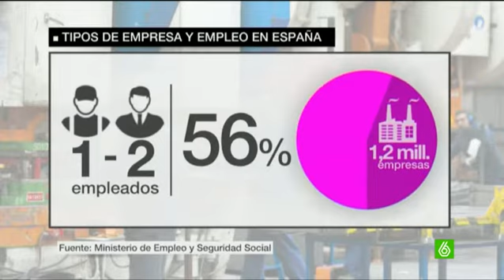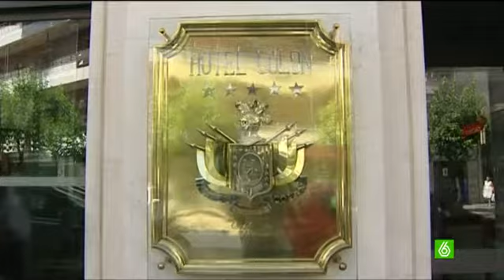El 40% del tejido empresarial lo componen tiendas, talleres , bares y hoteles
España es un país de bares, tiendas, talleres y hoteles. Estos negocios suponen el 40% de nuestras empresas según el registro de la Seguridad Social y dan trabajo a más de dos millones de personas. Los datos también reflejan que más de la mitad de nuestras empresas tiene dos o menos empleados.